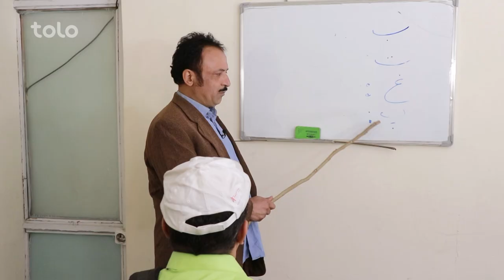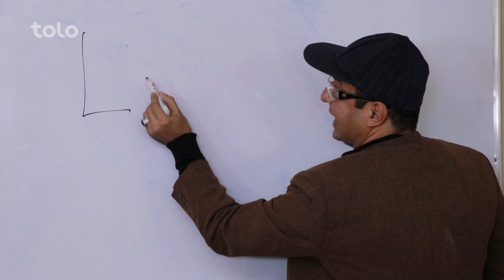استاد های افغانی و استاد های خارجی - شبکه خنده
فرق رویه استاد های افغانی با استاد های خارجی.